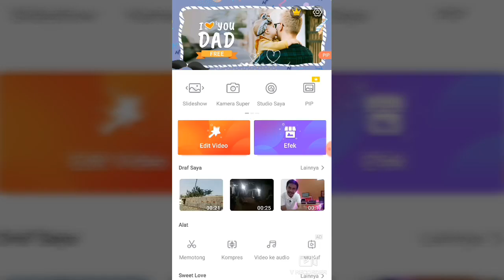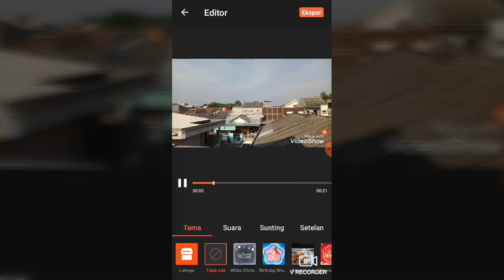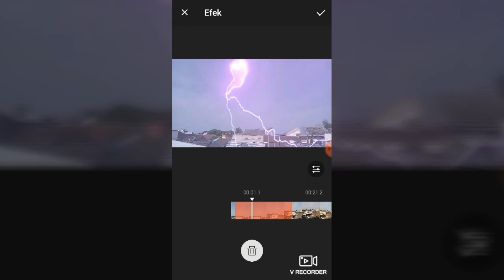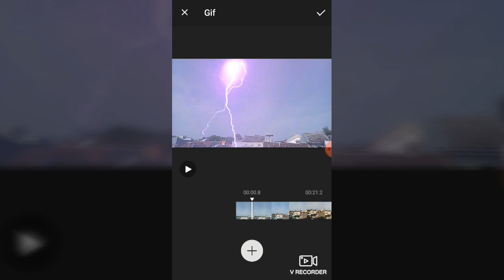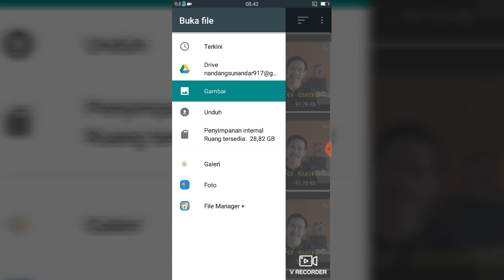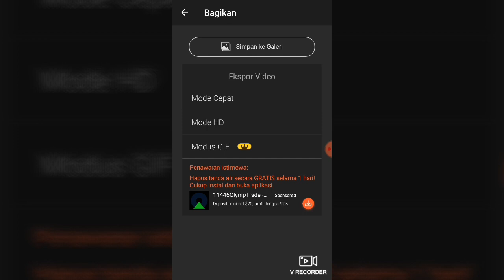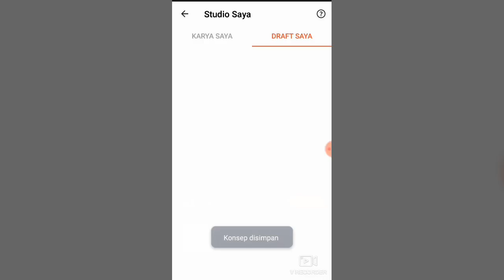Cara membuat efek dan gif di vidio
Cara membuat efek dan gift di vidio  , tutorial utk berbagi pengetahuan dan pengalaman cara membuatnya mudah2 rekan2 bermanfaat bagi rekan2 yang memulai dasar edit vidio